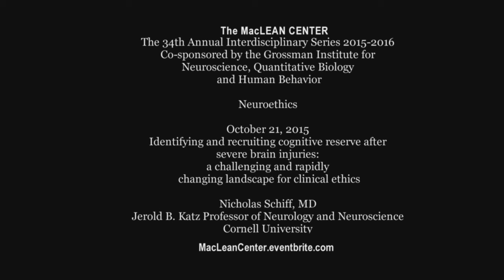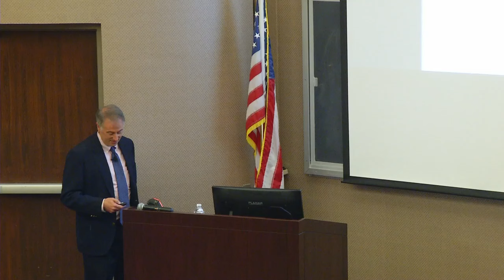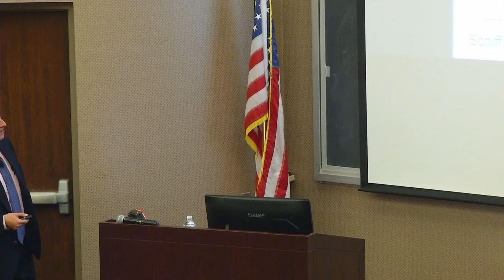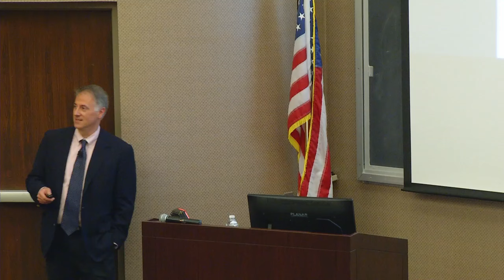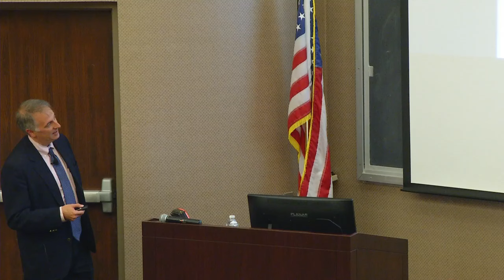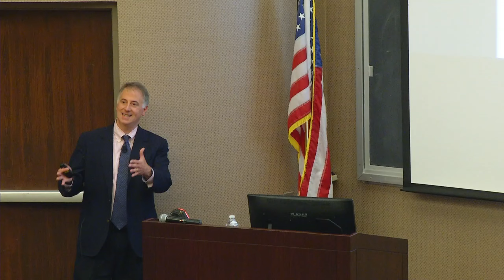Nicholas Schiff- Identifying and recruiting cognitive reserve after severe brain injuries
Nicholas Schiff, MD
Jerold B. Katz Professor of Neurology and Neuroscience
Cornell University

Neuroethics